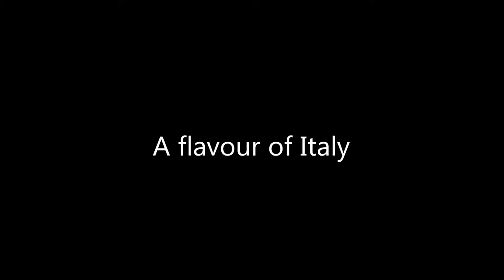A Flavour of Italy